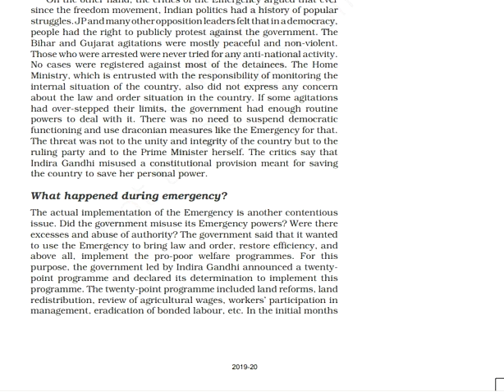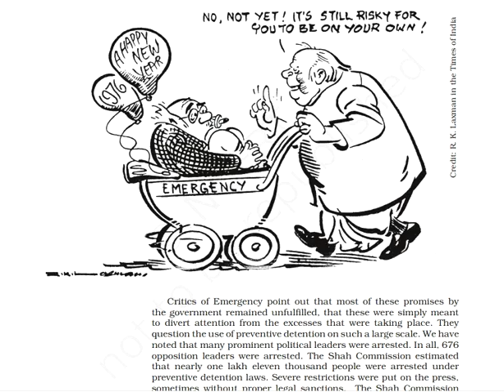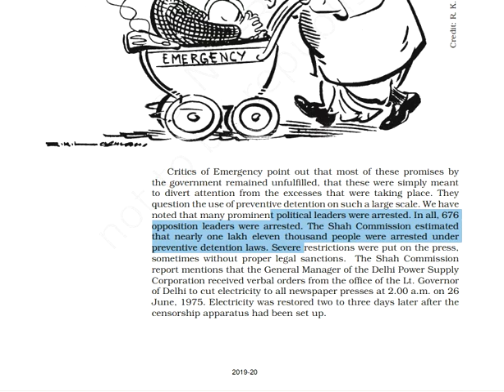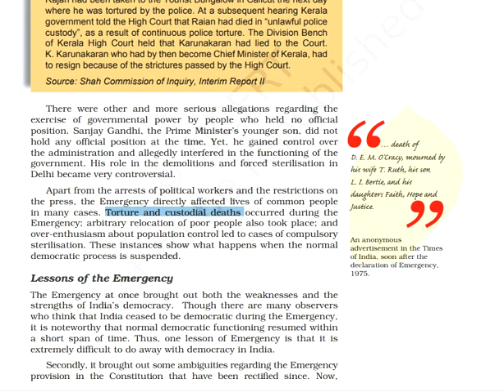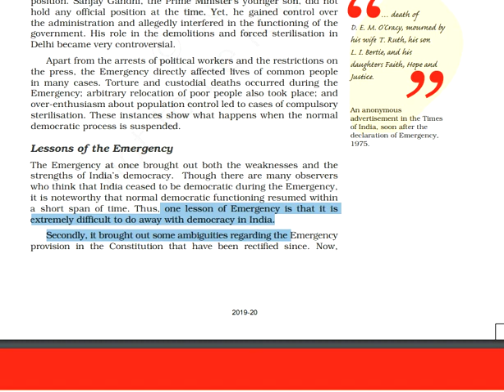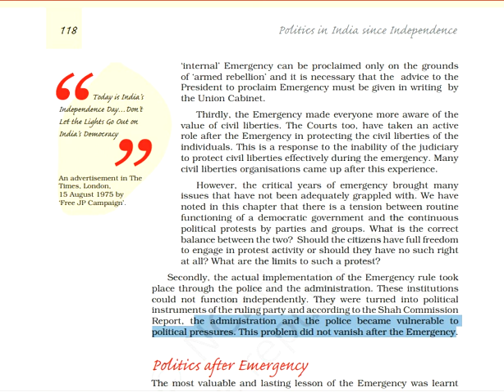The Crisis of Democratic Order Part IV